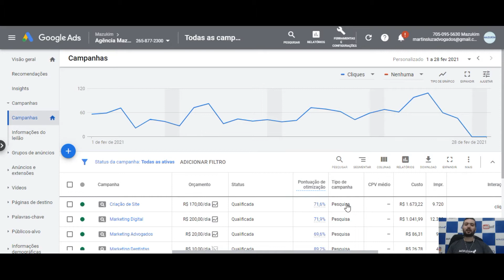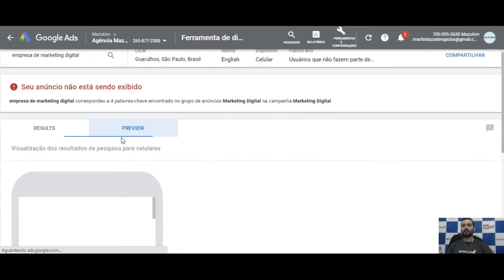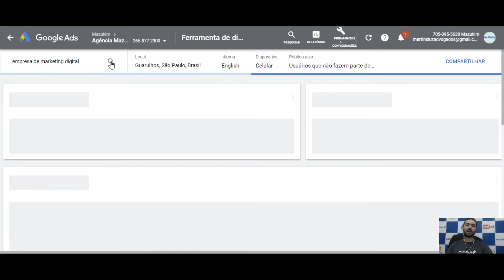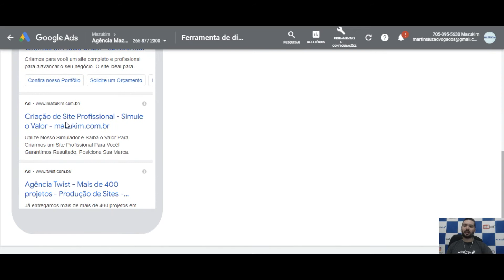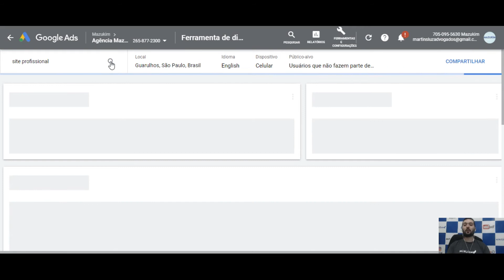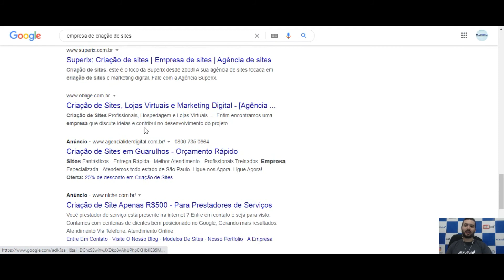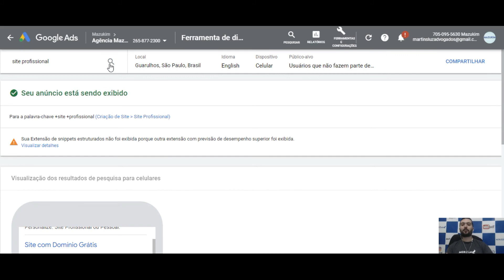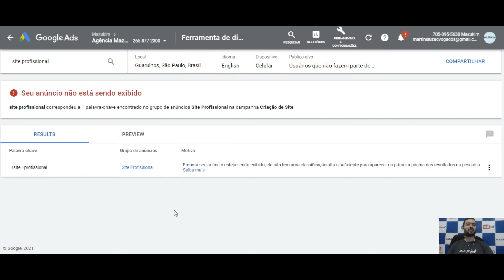MEU ANÚNCIO NÃO ESTÁ APARECENDO NO GOOGLE, POR QUÊ?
Existem diversos motivos para que um anúncio não apareça no Google quando você faz a pesquisa de maneira tradicional, ou seja, se direciona até o buscador do Google, digita o termo de pesquisa que tem em seu grupo de anúncios e logo espera ver o anúncio aparecendo. Os principais motivos são:

- Sua nota de AdRank não foi suficiente para ganhar posição no leilão;
- Orçamento baixo, logo não participa de todos os leilões;
- Horário de veiculação da campanha incompatível ao horário que está buscando;
- Idioma do buscador incompatível ao idioma da campanha;
- Não está na segmentação geográfica da campanha;
- Não está na segmentação de público alvo da campanha;
- Anúncios em revisão;
- Anúncios reprovados;
- Dentre outros!

Para que você saiba se de fato o seu anúncio no Google está sendo exibido ou não, é fundamental que utilize a ferramenta de visualização e diagnóstico de anúncios, pois através dela saberá se ele está aparecendo, poderá testar as diversas regiões que ele está apto para aparecer, dispositivo, público alvo, assim como saberá o motivo caso ele não esteja sendo exibido, então poderá tomar decisões.

O meu conselho é de que você não vá até ao buscador do Google para saber se os seus anúncios estão aparecendo ou não, pois mesmo que o seu anúncio apareça e você fique tranquilo, pois ele está sendo exibido, estará prejudicando sua métrica de CTR, assim como ao passar do tempo em que pesquisar, visualizar, mas não clicar em seus anúncios, tendenciosamente o Google irá parar de exibi-lo para você, pois ele entenderá que aquele anúncio não faz sentido para você, uma vez que você visualiza o anúncio, mas não clica.

Seus anúncios não estão aparecendo no Google, usou a ferramenta e não apareceu o motivo? Deixe aqui um comentário, buscarei lhe ajudar!